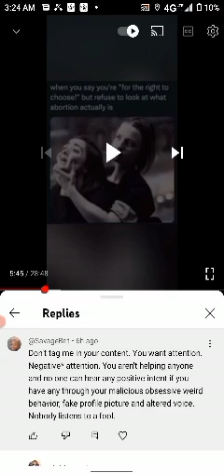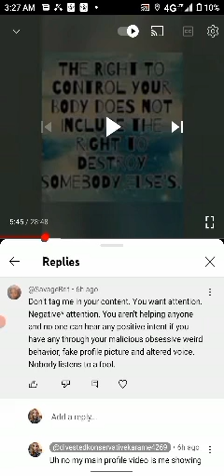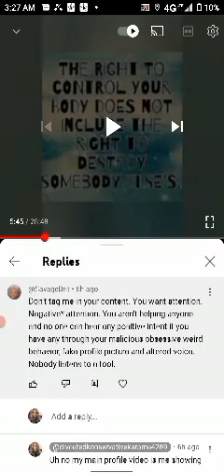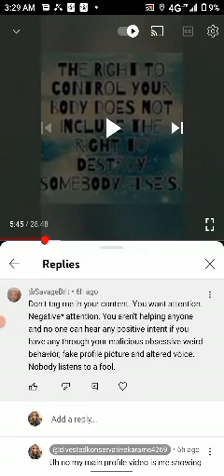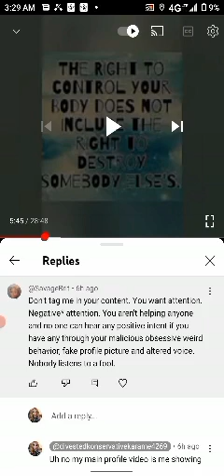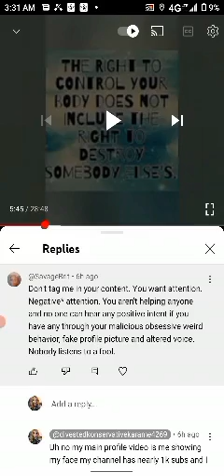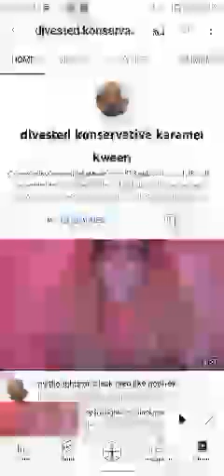pro-life views are just as valid and so are our platforms